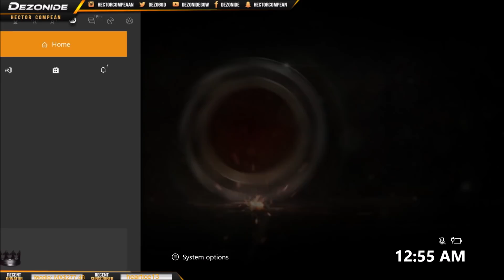DEZO FIRST PRO $$$$WAGER SPEAKING ENGLIGH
Mi ingles no es el mejor pero lo he mejorado muchisimo! les gusta este tipo de videos? acuérdense que este 2019 se viene con todo mi youtube y twitch